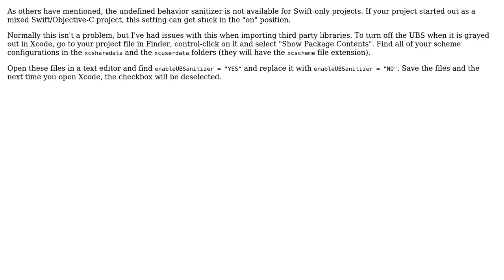How do I turn off Xcode Undefined Behavior Sanitizer?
With thanks & praise to God, and with thanks to the many people who have made this project possible! | Content (except music & images) licensed under CC BY-SA | Music | Images & others | With thanks to user micnguyen user Clint Martin and the Stack Exchange Network Trademarks are property of their respective owners. You are responsible for your own actions.